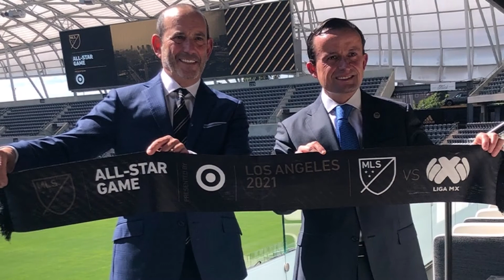VELA y CHICHARITO vs México en el Juego de las Estrellas | Monick Huitrón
El próximo 25 de agosto se llevará a cabo el Juego de las Estrellas organizado por la MLS. ¡Checa el vídeo para que descubres que jugadores representarán a México!